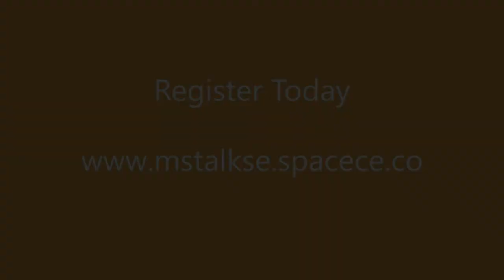STICK PUPPET - USING WOODEN SPOON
We will make a puppet in this activity by using a wooden spoon. We need a wooden spoon, glue, a sketch pen and googly eyes for this activity. With the help of a wooden spoon, we will make a puppet. Now with the help of a spoon, we will colour it if you want. This activity is fun and also helps kids to use their creativity.